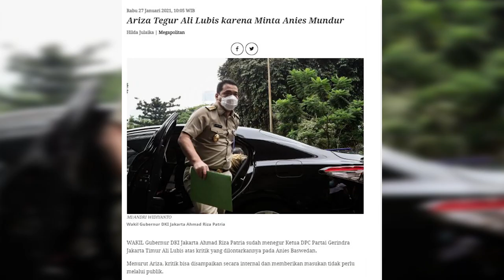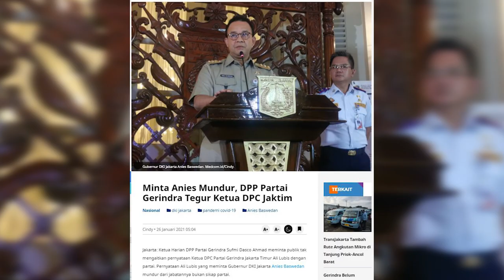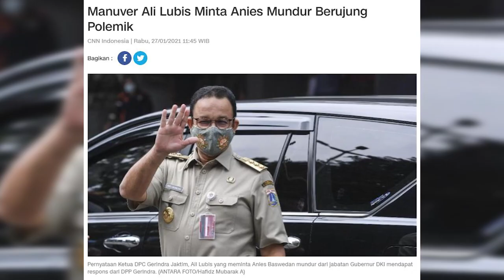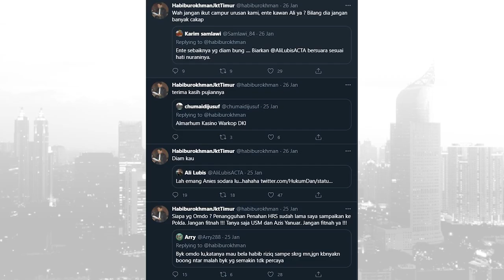Ali Lubis: Minta Mundur Anies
Ketua Dewan Pengurus Cabang (DPC) Gerindra Jakarta Timur Ali Lubis meminta Anies Baswedan mundur dari jabatan Gubernur DKI Jakarta. Kritik itu diluncurkan akibat wacana yang dilempar Pemerintah Provinsi DKI agar pemerintah pusat mengambil alih penanganan covid-19 untuk Jabodetabek.

Kritik Ali Lubis pun menuai reaksi dari sesama partai pengusung, yaitu Partai Keadilan Sejahtera (PKS). Bahkan Dewan Pengurus Pusat (DPP) Gerindra langsung bertindak menyikapi kritik Ali Lubis. Apa sanksi DPP Gerindra terhadap Ali Lubis? Benarkah Lubis dipecat dari DPC Gerindra Jakarta Timur?

Ikuti wawancara selengkapnya bersama Ketua Mahkamah Partai sekaligus Waketum DPP Gerindra Habiburrahman dalam program Newsmaker kali ini.